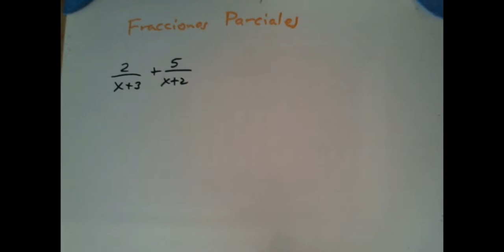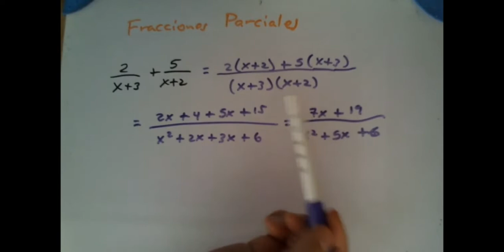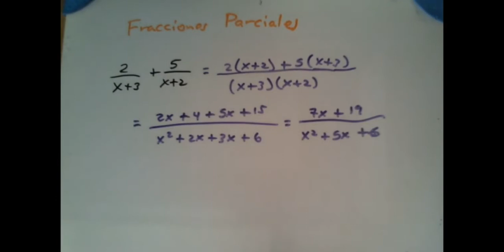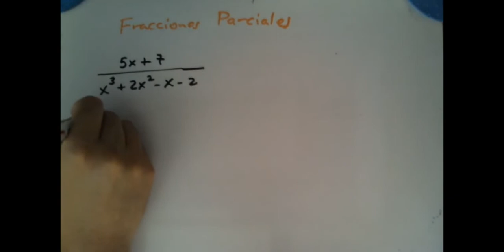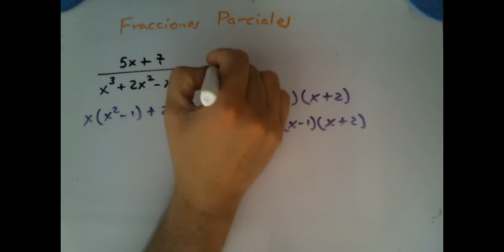Descomponer en fracciones parciales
Descomposición en fracciones parciales, fracciones simples, calculo integral, matemáticas universitarias,  ingeniería, transformada Laplace, STEM